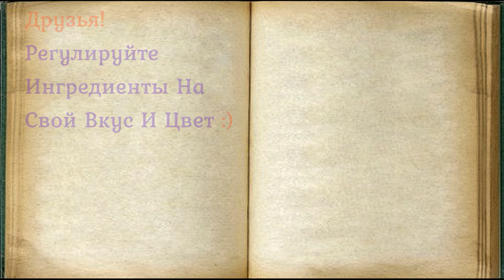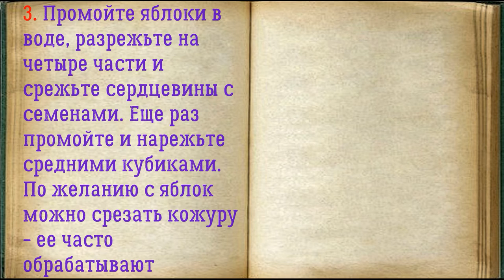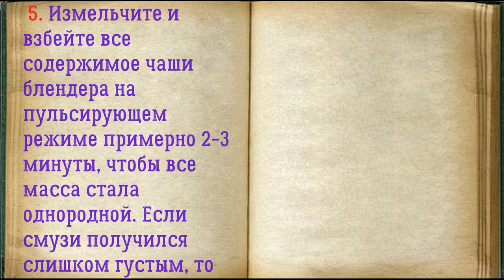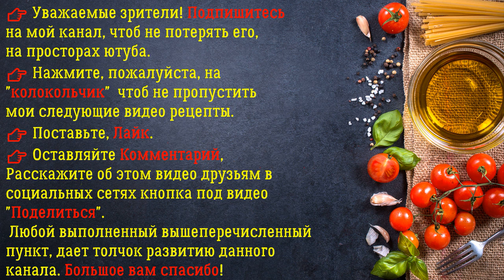👉 Полезный Смузи / 👉 Книга Рецептов / Bon Appetit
✅ Полезный Смузи 👇

Ингредиенты:
*Хурма  — 1 Штука
*Яблоко  — 1 Штука
*Мандарин  — 1 Штука
*Сахар  — 1, 2 Столовых ложек
*Йогурт  — 150 Миллилитров (любой жирности)

Смузи можно готовить из любых сезонных фруктов, овощей, ягод. Главное условие он должен нравиться вам по вкусу. Идеальной основой для напитка станет некислый кефир любой жирности, классический йогурт или питьевой, ряженка. Помните, что из за наличия фруктовых кислот смузи может расслоиться, поэтому дегустируйте его сразу же после приготовления.

👉 Пошаговое приготовление 👇

1. Подготовьте указанные ингредиенты для Полезного Смузи.

2. Мандарин очистите от кожуры. Разделите фрукт на дольки и выложите их в емкость блендера. Если в плоде присутствуют косточки обязательно удалите их, чтобы их кусочки не попались при дегустации напитка! Помойте хурму, удалите кожуру и выложите фруктовую мякоть в чашу.

3. Промойте яблоки в воде, разрежьте на четыре части и срежьте сердцевины с семенами. Еще раз промойте и нарежьте средними кубиками. По желанию с яблок можно срезать кожуру ее часто обрабатывают парафином, чтобы фрукты дольше хранились. Всыпьте сахарный песок или замените его цветочным медом.

4. Влейте йогурт любой жирности или кефир.

5. Измельчите и взбейте все содержимое чаши блендера на пульсирующем режиме примерно 2, 3 минуты, чтобы все масса стала однородной. Если смузи получился слишком густым, то долейте в чашу минеральную воду и еще раз все взбейте.

6. Разлейте напиток в стаканы или чашки, подайте к столу с трубочками. Такой полезный напиток, как фруктовый смузи, вы можете готовить каждый день из разных фруктов на йогуртовой или кефирной основе. Напиток подарит вам хорошее настроение на весь день!